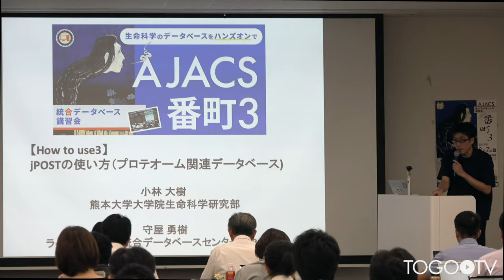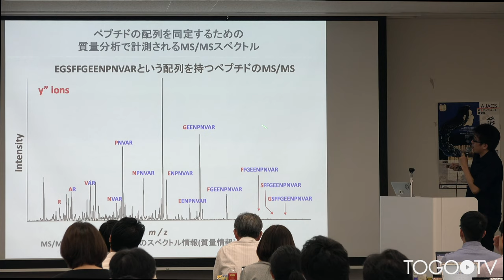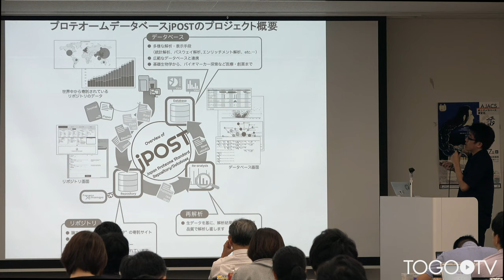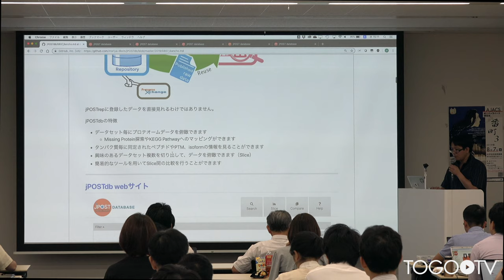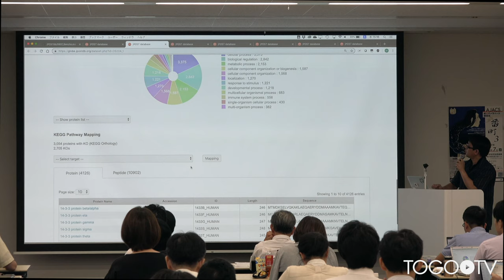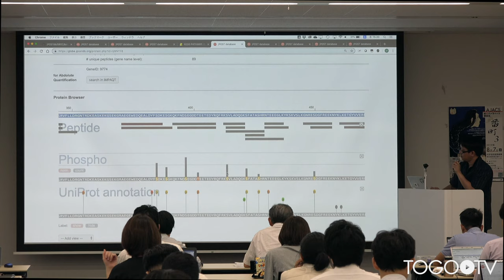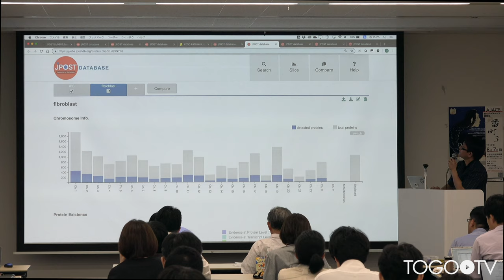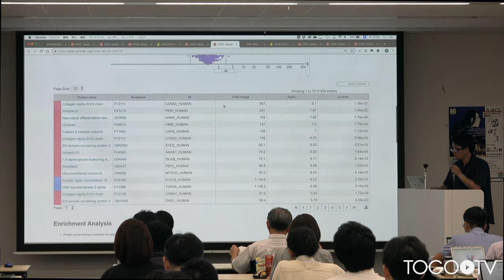【How to use3】jPOSTの使い方（プロテオーム関連データベース) @ AJACS番町3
本日の統合TVは、2019年8月7日に開催された統合データベース講習会:AJACS番町3から、熊本大学 小林 大樹 氏、ライフサイエンス統合データベースセンター(DBCLS) 守屋 勇樹 による「【How to use3】jPOSTの使い方（プロテオーム関連データベース) 」をお送りします。約28分です。
本講習では、jPOST database で興味のあるプロテオームデータを閲覧、取得できるようになることを目標に、主に以下の内容を紹介しています。

jPOSTdbの概要
データのしぼりこみ
データセットページの概要
タンパク質ページの概要
Slice(データセットグループ)を作成してみる
２つのSliceを比較してみる

はじめに(0:00:04)
プロテオームデータについて(0:00:46)
jPOSTプロジェクト、jPOSTリポジトリの概説(0:06:47)
jPOST database(jPOSTdb)の使い方(0:10:13)